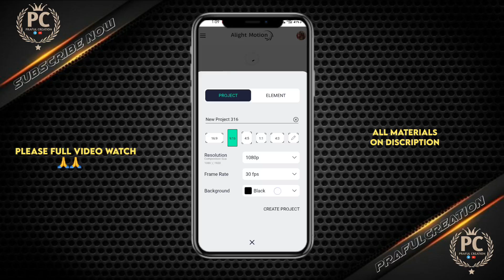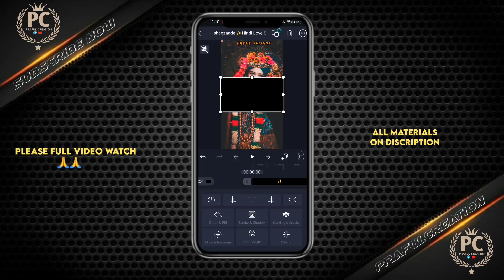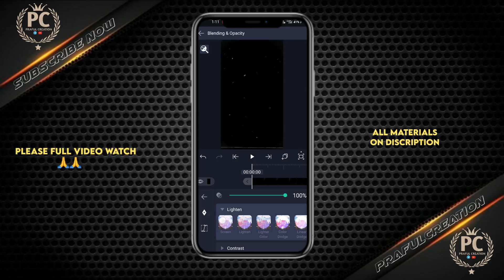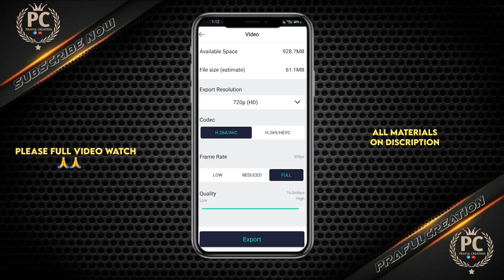Radha Krishna status editing | Shri Krishna Status Editing | Alight Motion Video Editing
🙏Need 4000 Hours 🙏
Support Karo Bhai

Can We Hit 🎯 100 Likes for this video

♦️WORDS:( Topic Covered in Video):-

Radha Krishna full screen WhatsApp Status Editing Alight Motion
New Krishna status editing 2022
Alight Motion Video Editing
How to make Radha Krishna status video
Radha Krishna status video editing tutorial
alight motion video editing tutorial
Shri Krishna status editing 2022
Krishna love status editing
alight motion video editing in hindi

🔥just kuch hi minutes me Aap video Banana sikh jayenge Thanks you everyone

❤photos And Overlay Effect Uploaded on Telegram Channel (PrafulCreation)

see... there video...and .enjoy...Every day

ᴄᴏᴘʏʀɪɢʜᴛ ᴅɪꜱᴄʟᴀɪᴍᴇʀ: ᴜɴᴅᴇʀ ꜱᴇᴄᴛɪᴏɴ 107 ᴏꜰ ᴛʜᴇ ᴄᴏᴘʏʀɪɢʜᴛ ᴀᴄᴛ 1976, ᴀʟʟᴏᴡᴀɴᴄᴇ ɪꜱ ᴍᴀᴅᴇ ꜰᴏʀ "ꜰᴀɪʀ ᴜꜱᴇ" ꜰᴏʀ ᴘᴜʀᴘᴏꜱᴇꜱ ꜱᴜᴄʜ ᴀꜱ ᴄʀɪᴛɪᴄɪꜱᴍ, ᴄᴏᴍᴍᴇɴᴛ, ɴᴇᴡꜱ ʀᴇᴘᴏʀᴛɪɴɢ, ᴛᴇᴀᴄʜɪɴɢ, ꜱᴄʜᴏʟᴀʀꜱʜɪᴘ ᴀɴᴅ ʀᴇꜱᴇᴀʀᴄʜ. ꜰᴀɪʀ ᴜꜱᴇ ɪꜱ ᴀ ᴜꜱᴇ ᴘᴇʀᴍɪᴛᴛᴇᴅ ________________________________________